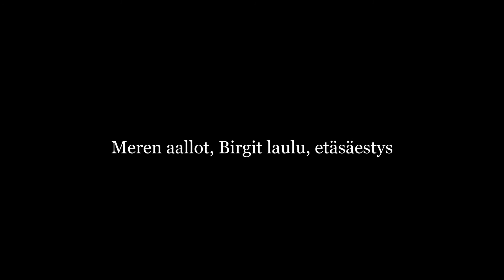Meren aallot, Birgit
Kotona laulettu, kuvat omia ,